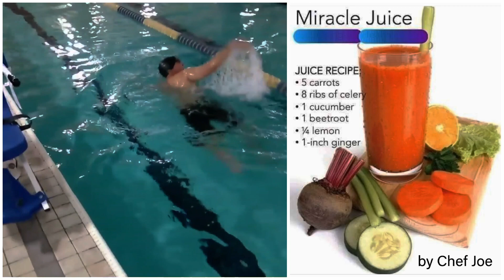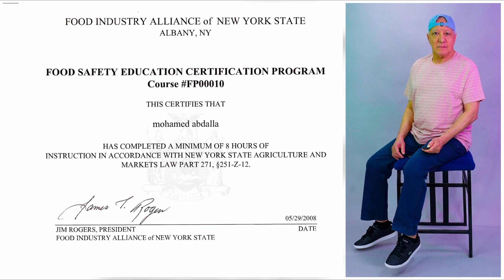fotógrafo Chef Joe 2/29/2024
How To Shoot Nature Photography?
1. Plan Well-Ahead
The moment you choose your location for nature photography, you need to invest a reasonable amount of time knowing the rules and regulations that pertain to it. Additionally, it is always a good idea to keep someone informed about your whereabouts and time of return, even when a partner accompanies you.

2. Respect The Animals And Environment
In your venture to capture the beauty of nature, you must be mindful of what you leave behind after your photography. Ensure you don’t leave any rubbish as it takes its own time to decompose. Further, the world you’re shooting is a living home to many living beings. Hence, refrain from any activity that will disturb the natural environment.

3. Get Your Perfect Shot At The Best Time Of The Day
Whether you shoot in a famous landmark or amidst a forest, always choose the golden hour for your shooting. There will be less crowd at a famous landmark during the early mornings or late evenings. Therefore, it lets you focus on these spots with ease. Further, if you are aiming to capture animals in the forest, it is during this time the animals get more active as the heat recedes.

4. Shoot With A RAW Format
Nature photography is all about capturing everything in its raw form. Although shooting in RAW format occupies a significant memory card space, it is the best choice to capture nature as it appears. In addition, capturing RAW images gives you unprocessed final photos, which you can edit later.

5. Choose The Proper Camera Settings
Since you will be shooting in RAW mode, you have to bring more light to your image. For this purpose, use the lowest ISO and adjust your shutter speed accordingly to compensate.

6. Decide On The Type Of Subject
Nature photography consists of pretty vast subjects. Therefore, it could be challenging to define your subject. However, they can be classified into two types:

Large-scale subjects: These include vast and impressive landscapes like mountain ranges, spiraling river bodies, endless deserts, etc. You must spot the randomly occurring colors, shapes, and textures in these extensive landscapes as a photographer. For example, when you locate a pattern of branches amid the forest grove.

Small-scale subjects: While capturing the big picture in nature photography, you might encounter elements like rock, leaves, petals, tide pools, or branches. These small elements offer an opportunity to explore the biological world. Therefore, you can also photograph them to focus on capturing exciting details. Macro photography is one of the best features you can use to capture nature’s minuscule aspects. For example, capturing the rings of a tree trunk in close-up.

7. Research Your Subject To Capture Better Photographs
Once you decide the type of subject you want to capture, you have to begin studying your subject. This helps you in the following ways:

When you understand your subject better, you can create better images. For example, a landscape may appear at its best during a specific period. Hence, only through observation will you be able to discover this timeline. Therefore having a proper understanding of your subject is crucial.

Once you get to know your subject, you know the best time to click them, which lets you predict shots, whether you wish to take a close-up or an overall image.